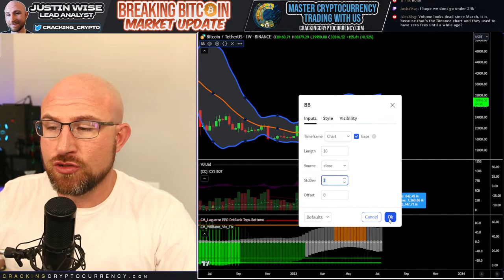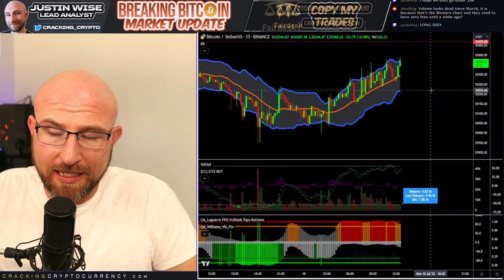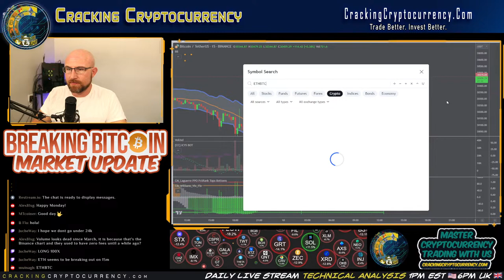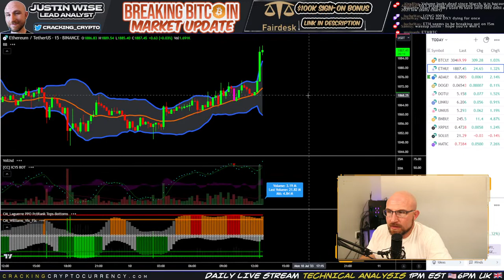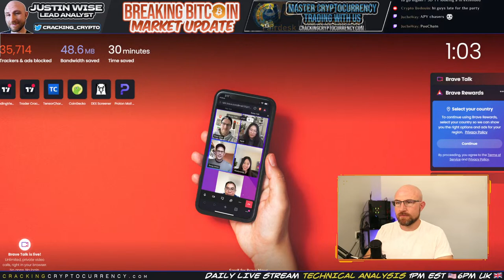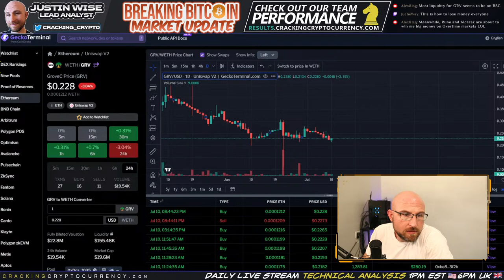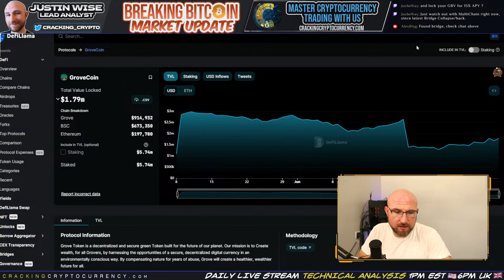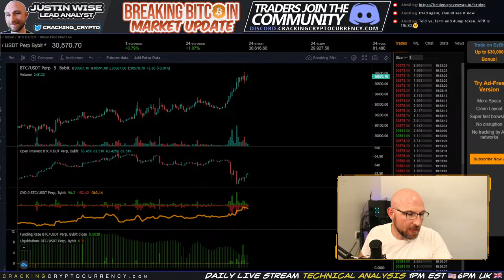Breaking Bitcoin Market Update: Live Trading - Analysis - Coaching [Monday, 10 July 2023]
Copy My Trades for Free and Earn up to $100K Sign-Up Bonus

Cracking Cryptocurrency is a premier trading education company dedicated to guiding individuals towards achieving independence and profitability in their cryptocurrency trading journey.

Cracking Cryptocurrency does not make any guarantee or other promise as to any results that may be obtained from using our content.

Content contained on or made available through the Discord server, Youtube or Twitch platforms, Website, or other venue  is not intended to and does not constitute legal advice or investment advice and no attorney-client relationship is formed.

We are not responsible for your investment and trading decisions.